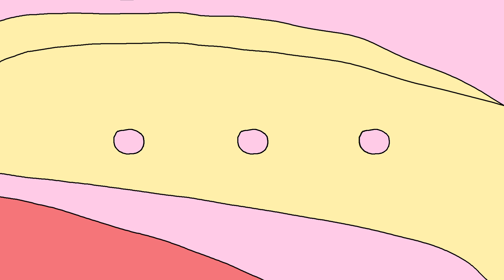lil hair follicle dudes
from my 2nd year of uni assignment